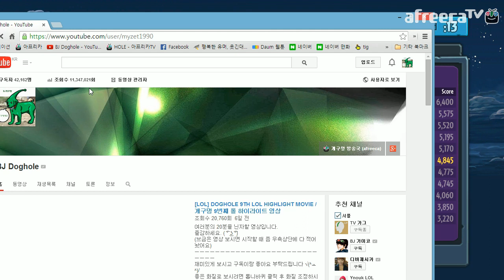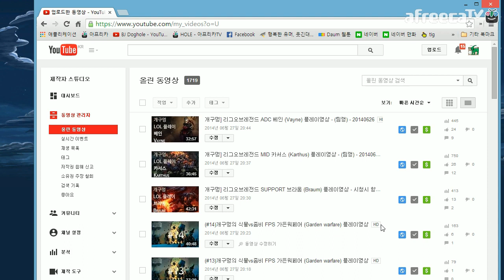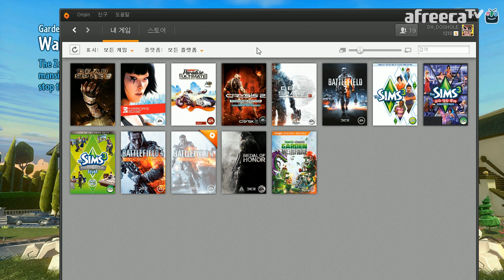(#24)개구멍의 식물vs좀비 FPS 가든워페어 (Garden warfare) 플레이영상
ㅡㅡㅡㅡㅡㅡㅡㅡㅡㅡㅡㅡㅡㅡㅡㅡㅡㅡㅡㅡㅡㅡㅡㅡㅡㅡㅡㅡ

고화질 시청을 원하시면 톱니바퀴 클릭 후 화질 조정!